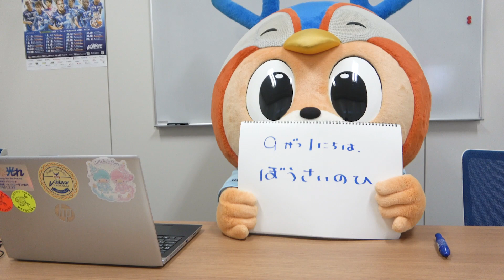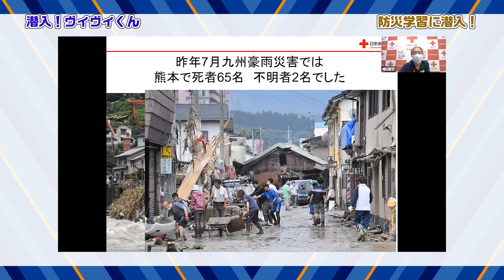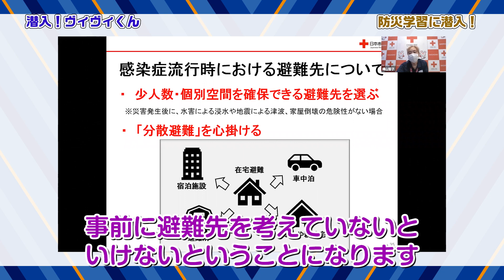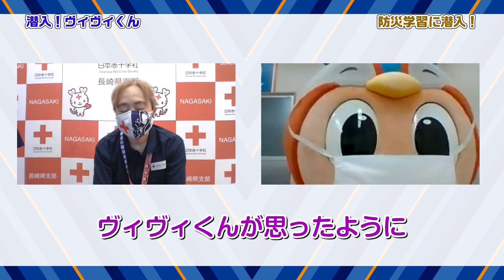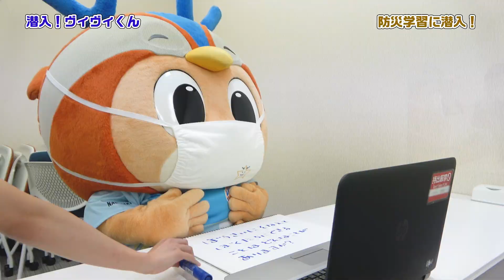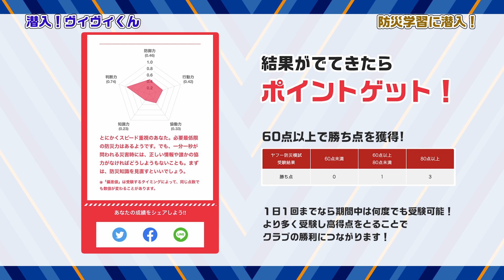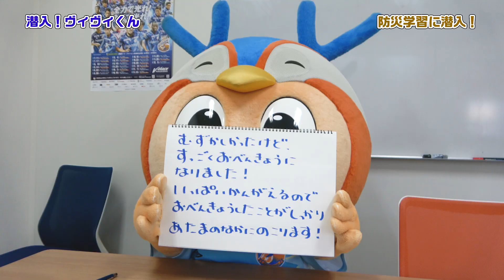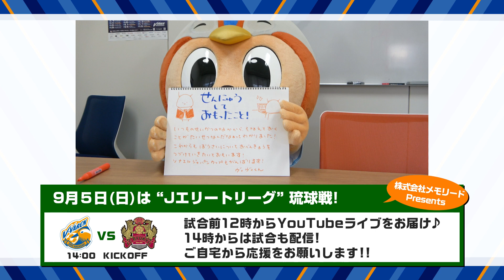潜入ヴィヴィくん第57回（防災学習に潜入）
毎週木曜日は、潜入 ヴィヴィくん！
9月1日は「防災の日」ということで、今回は防災学習に潜入☆
防災についてお勉強しました！

現在、「ソナエルJapan杯」開催中！
ヤフー防災模試を通じて「備えるが、勝ち」をコンセプトに、防災意識の高さを競い合います。
ぜひこの機会に、皆さんも受検して防災意識を高めましょう！
↓受検はこちらから
※スマートフォンから受検可能
※1日1回受検可能
※60点以上でポイントゲット！